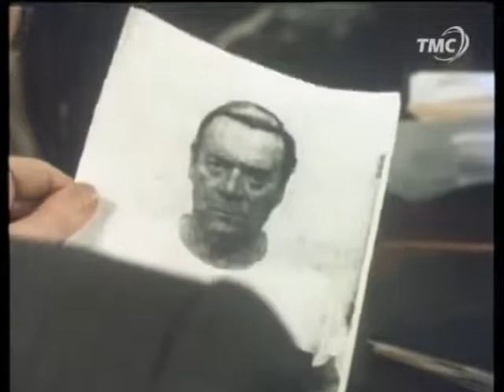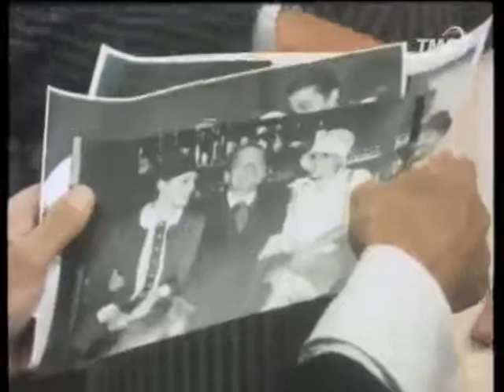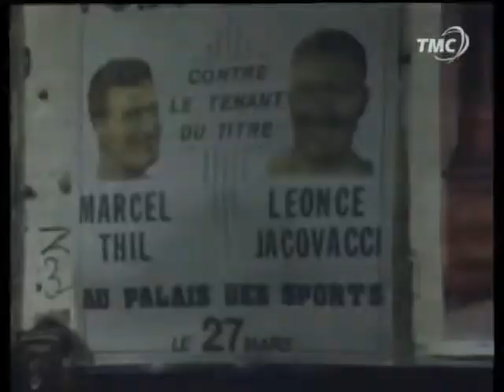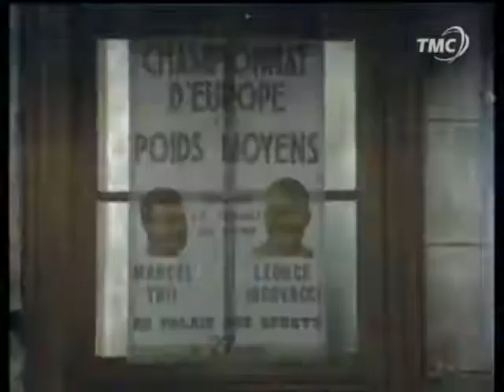28 Les Brigades du Tigre Made in USA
Source wikipedia
Made in U.S.A. / Première diffusion : 22 janvier 1982.
1929 – La prohibition de l'alcool est en vigueur aux États-Unis depuis dix ans. La contrebande, dominée par Al Capone, semblerait atteindre la France et ses alcools qui s’achètent à prix d’or aux États-Unis. Deux hommes sont tués sur un pont, Valentin reçoit un appel du FBI. Son correspondant, Elliot Ness, l’informe qu’un nommé Cosmano, est envoyé par Al Capone pour organiser une filière d’exportation d’alcool vers les États-Unis. Il vient officiellement à la recherche de nouveau champion de boxe. Il a une particularité, une mèche de cheveux blancs dans une chevelure noire. La Brigade le surveille dès son arrivée par bateau à La Rochelle. Une société de Cognac est attaquée, mais rien ne laisse apparaître de lien avec Cosmano. Un entrepôt d’alcool est attaqué et son propriétaire, qui faisait du trafic pour son compte avec les Américains, est tué. Terrasson, sous l’identité d’un journaliste, rencontre Cosmano. Les attentats se multiplient, toujours sans lien apparent avec Cosmano. La Brigade installe des micros dans la chambre de Cosmano, mais toujours sans obtenir de preuves de liens avec les truands qui commettent les attentats. Les policiers s’arrangent pour le faire arrêter en faisant mettre des faux billets dans son portefeuille. Les attentats continuent pourtant. En rendant une nouvelle visite à Cosmano, Valentin remarque un détail, les racines des cheveux de la mèche blanche de Cosmano sont noires. Ness lui confirme que la mèche de Cosmano est naturelle. Le Cosmano en prison n'est qu'une doublure et le vrai Cosmano est dans la nature depuis le début…